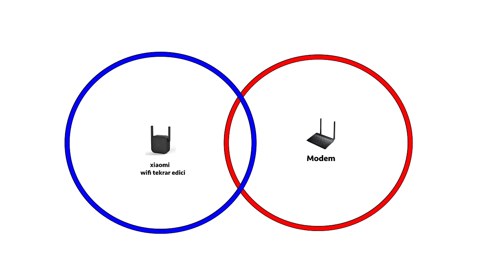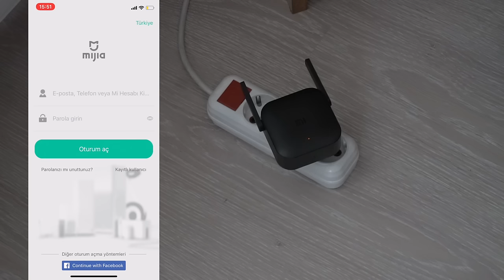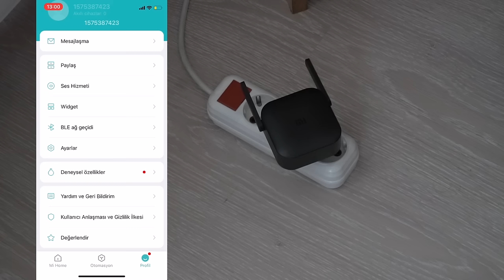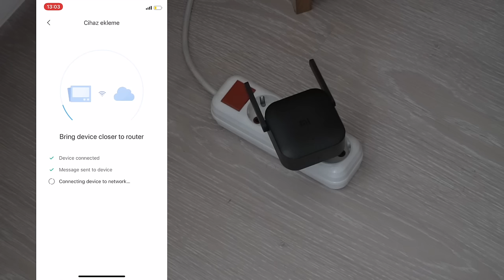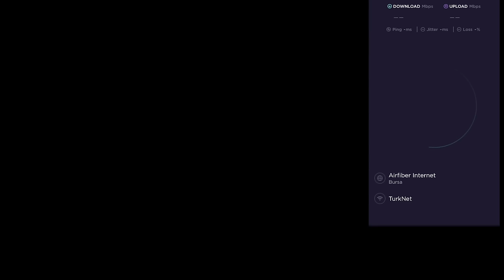Xiaomi Mi Wifi Pro Sinyal Güçlendirici inceleme ve Nasıl Kurulur ?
Merhabalar Xiaomi Mi Wifi Pro Sinyal Güçlendirici arttırıcı nasıl Kurulur ve İncelemesi

Eğer sende biraz benim gibiysen yani ödediğin paranın hakkını verecek ürünleri kolayca bulmak istiyorsan,
Bu sayede objektif incelemeler yapmamda bana destek olabilirsin.